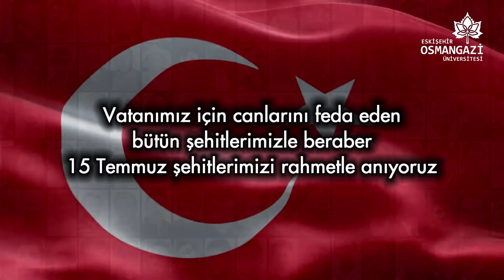ELBETTE DEMOKRASİ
Vatanımız İçin Canlarını Feda Eden Bütün Şehitlerimizle Beraber,
15 Temmuz Şehitlerimizi Rahmetle Anıyoruz.

Eskişehir Osmangazi Üniversitesi Basın ve Halkla İlişkiler Birimi Tarafından Hazırlanmıştır.

Proje Danışmanı : Doç. Dr. Figen Çalışkan
Görsel Tasarım : Mehmet Ali Birdane
Kurgu : Ahmet Aydın

Fotoğraf&Video :

Tuncay Erdoğan
Adem Bozkuş
Hakan Koç
Batuhan Güldiken
Bengisu Güldiken

Solist : Deniz Erol
Tonmaister : Gürol Ulusay